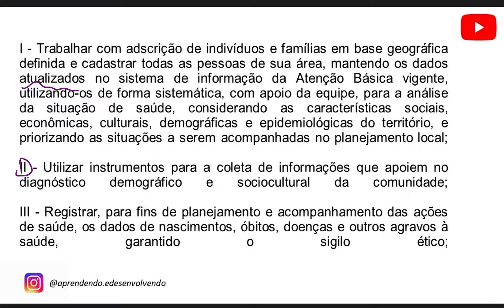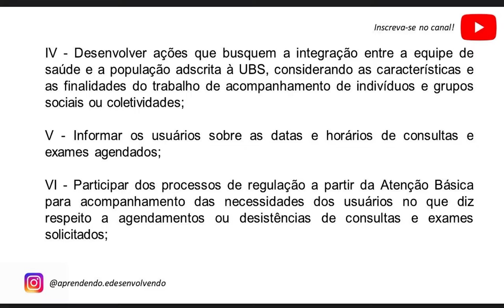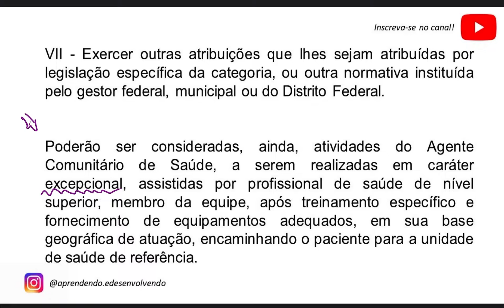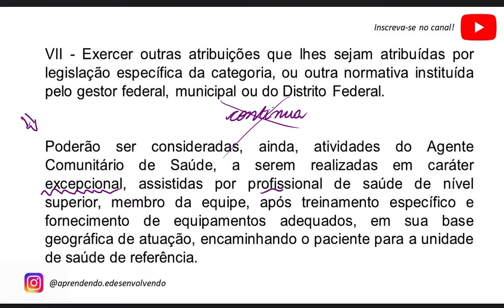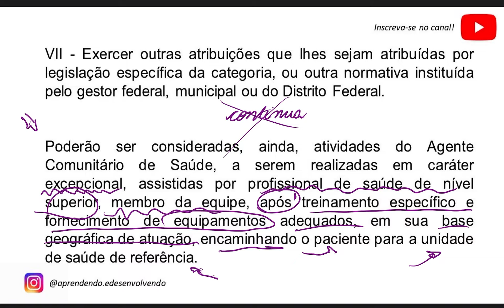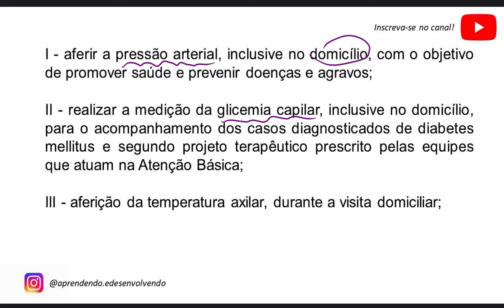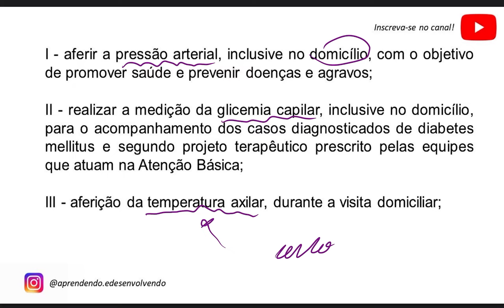Atribuições do Agente Comunitário de Saúde (ACS) - de acordo com a PNAB